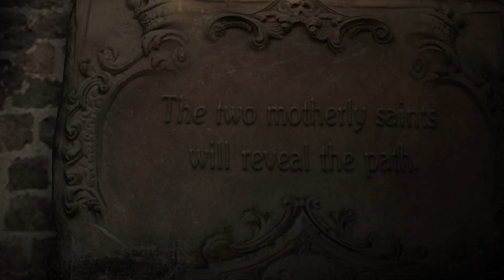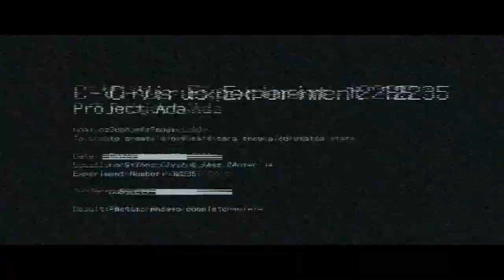Resident Evil 6 XBOX ONE Gameplay #1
Resident Evil 6 XBOX ONE X Gameplay #1 Twitch Stream - Unedited